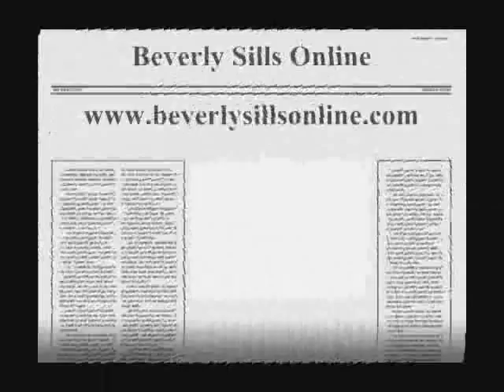Beverly Sills - Hanna's Entrance - The Merry Widow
Beverly Sills stars as Ms. Hanna Glawari in the 1977 production of "The Merry Widow"